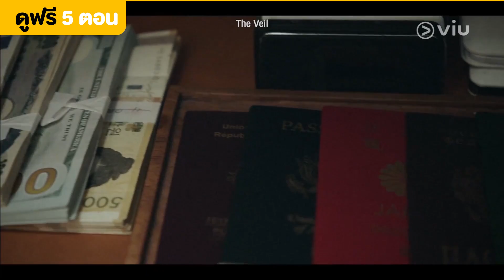The Veil EP5 [Highlight] ไม่เจอกันนานเลยนะ 'น้องชาย' | Full EP ดูได้ที่ VIU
ชื่อเรื่อง : The Veil
ประเภท : ดราม่า / สืบสวน
จำนวนตอน : 12
ออกอากาศช่อง : MBC
นำแสดงโดย : นัมกุงมิน, พัคฮาซอน, คิมจีอึน, จางยองนัม , คิมโดฮยอน , คิมจงแท, อีกยองยัง, อูโอซอง

เรื่องย่อ: มือหนึ่งในสำนักข่าวกรองต่างประเทศของสำนักข่าวกรองแห่งชาติ จีฮยอก ผู้ที่ไม่เคยปฏิบัติภารกิจพลาด แต่ว่าในระหว่างปฏิบัติภารกิจบริเวณชายแดนจีนและเกาหลีเหนือที่เหลียวหนิง ประเทศจีน เขาก็หายตัวไประหว่างภารกิจ หลังจากหนึ่งปีผ่านไป จีฮยอกผู้ซึ่งถูกระบุว่าเสียชีวิตไปแล้ว อยู่ๆ เขาก็โผล่มาที่สถานกงสุลเกาหลีในเสินหยาง ประเทศจีน ในสภาพน่าขนลุกเป็นอย่างยิ่งแล้วก็จำเรื่องอะไรที่เกิดขึ้นในช่วงหนึ่งปีที่ผ่านมาไม่ได้เลย ด้วยการเสียความทรงจำไป จีฮยอกถูกมอบหมายให้อยู่ในหน่วยปฏิบัติงานรอง ในระหว่างที่อยู่ในทีม เขาได้เจอกับเจอี ผู้มีความละเอียดอ่อนและอบอุ่น แต่มีอดีตที่เจ็บปวด จีฮยอกได้รับมอบหมายให้ช่วยคนเป็นครั้งแรก เมื่อเขาเชื่อมโยงเรื่องราวของคนเหล่านั้น เขาก็ได้พบกับความทรงจำของตัวเอง เขาจะสามารถแก้เบาะแสทั้งหมดและคืนช่วงเวลาหนึ่งปีที่เขาหายตัวไปได้หรือไม่